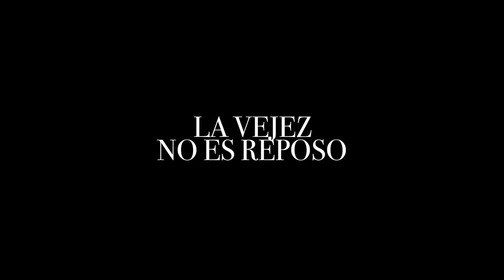Trailer: El diablo entre las piernas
Tráiler de la película
Estreno 26/02/1996